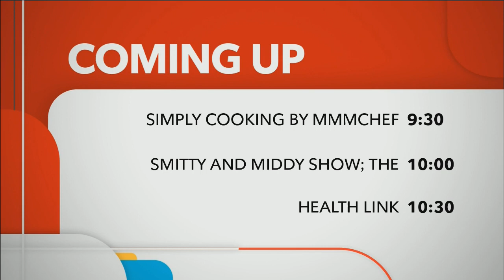Her Story: The Journey to Winning a Seat at the Table | Rogers tv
Join Mary Jane Murray in conversation with Diane Lawler on her journey from Markdale to teaching with the Bluewater District School Board to mentoring teachers in Africa.